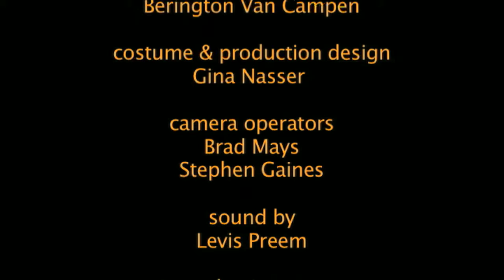Customer Diss-Service - Season 1, Ep 07